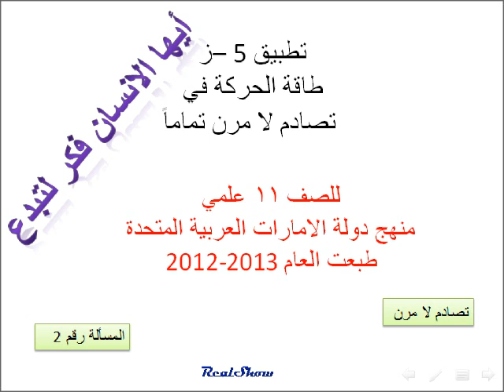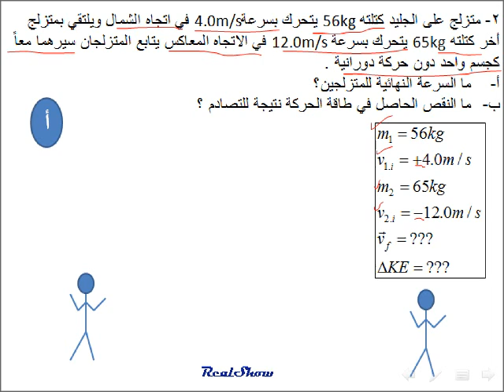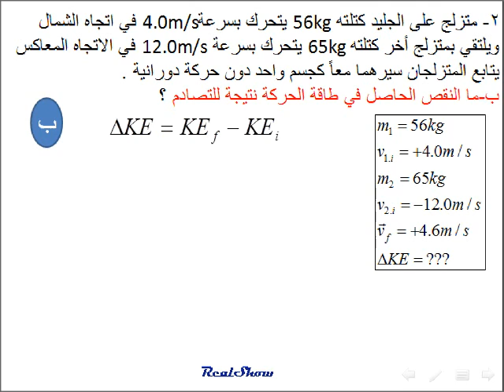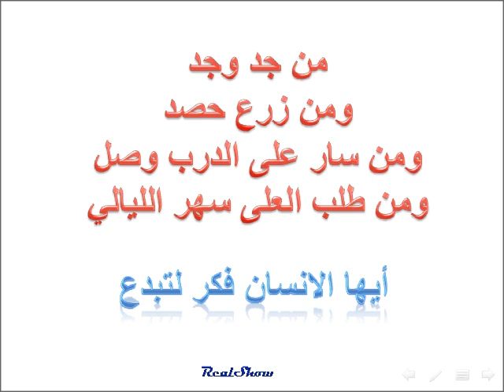فيزياء طاقة الحركة في تصادم لامرن تماما( تطبيق 5 ز) 2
مدونتي لفيزياء 11 علمي
فيزياء 11 علمي منهج دولة الامارات العربية المتحدة
الفصل 5 كمية الحركة والتصادمات Momentum and Collisions
 تطبيق 5-ز
2- متزلج على الجليد كتلته 56kg يتحرك بسرعة4.0m/s في اتجاه الشمال ويلتقي بمتزلج أخر كتلته 65kg يتحرك بسرعة 12.0m/s في الاتجاه المعاكس يتابع المتزلجان سيرهما معاً كجسم واحد دون حركة دورانية .
ما السرعة النهائية للمتزلجين؟
ما النقص الحاصل في طاقة الحركة نتيجة للتصادم ؟